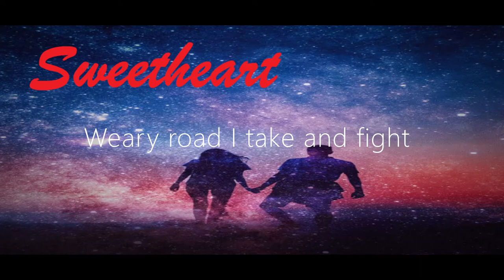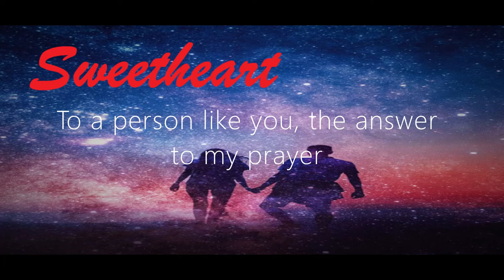A Heartfelt Composition about SWEETHEART